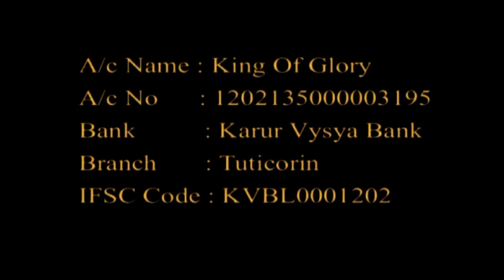கெம்பீரம் - Tamil Christian Message